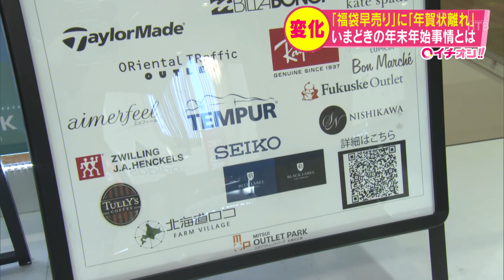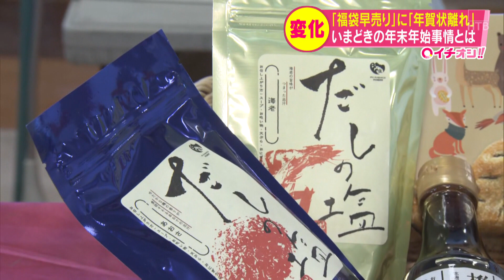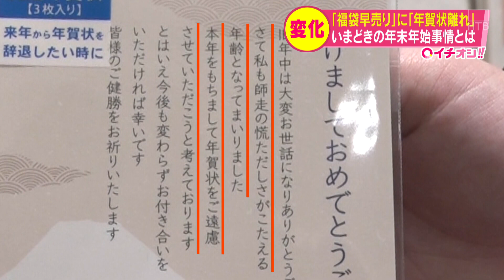「福袋早売り」に「年賀状離れ」いまどきの年末年始事情とは